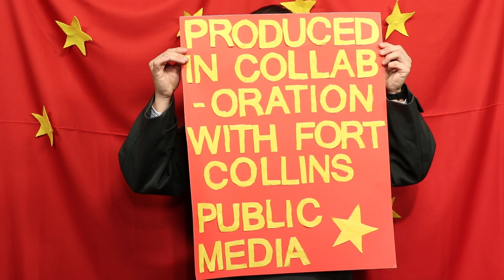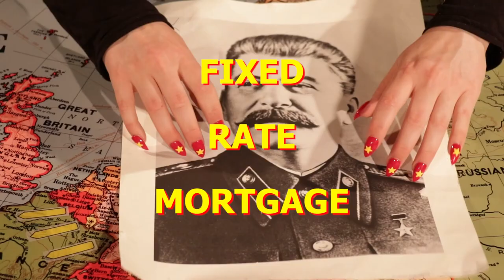Should Marxists Buy Real Estate? | Just the Tips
A single family house. Your Boomer parents said you should buy one, and who knows more about spending money than Boomers? In this new Just the Tips we ponder whether owning a home is a great investment. After all, single family housing has created such wonderful things like:

Climate Change
Redlining
Depression
Sexism
Classicism
Loneliness
Climate Change

Of course, we define property as theft, so our answer will be a tad biased. Ultimately you'll have to decide for yourself if having a fixed rate mortgage, and not having to ask you landlord's permission to paint the bathroom are worth the destruction of civilization.

Books: "Home Buying Kit for Dummies" by Eric Tyson and Ray Brown
"100 Question Every First-Time Home Buyer Should Ask" by Ilyce R. Glink
"Brave New House" by Diana Lind